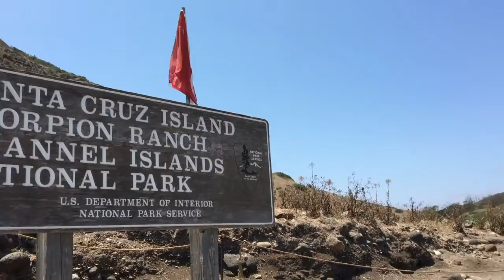Tales From Santa Cruz Island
Here is an awesome video by Transfer student, Patrick Hernandez-Ball who went with the Wilderness Welcome trips designed for Transfers!